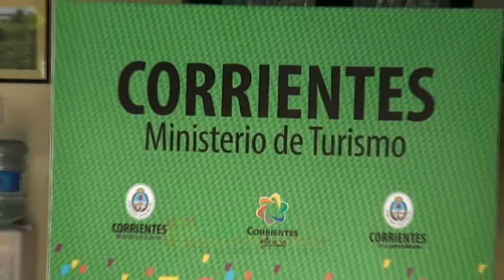Palabras de la Arq Ines Presman Ministra de Turismo en el día del Karay Octubre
Palabras de la Arq  Ines Presman Ministra de Turismo en el dia del Karay Octubre en el  Ministerio deTurismo